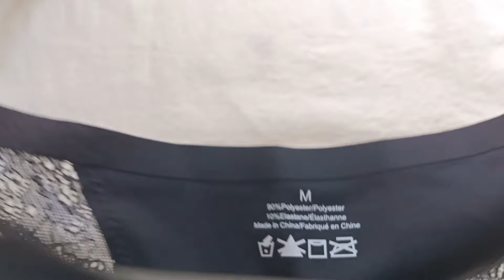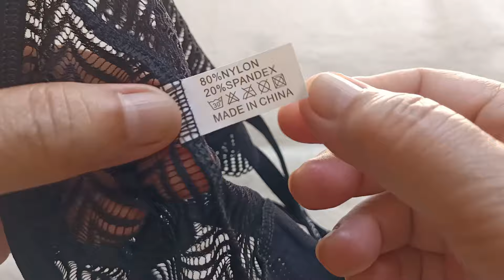Sexy See Through black Lingerie Bikini Panty Haul and Review from Finetoo #86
This video is not a paid sponsor, This is haul and review about the products style , quality, material and very affordable lingerie panty.